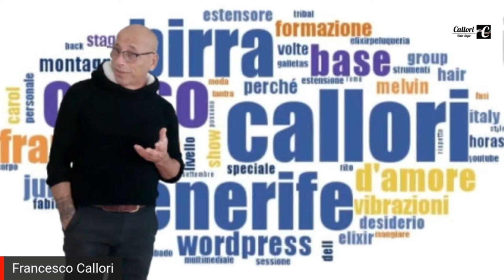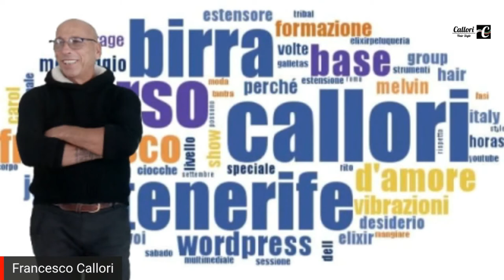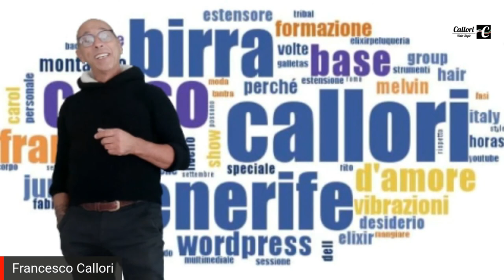Tendenza Creatività, Duilio Torre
Corsi online per parrucchieri e titolari di salone.
Corso di formazione per apprendisti ,come farli crescere con metodo e consapevolezza ,ma soprattutto fargli provare emozione per la nostra meravigliosa professione.
È l'emozione per tutto ciò che facciamo nella vita che ci fa arrivare al traguardo,il traguardo di un giovane che si affaccia alla nostra professione è fare una diagnosi giusta ,saper consigliare il prodotto giusto per i capelli della cliente e consigliargli il mantenimento a casa ,eseguire un buon massaggio ,questo è il primo passo.
Corsi online per parrucchieri e titolari di salone Scuola Parrucchieri online è il braccio digitale di
centro di formazione e specializzazione.
Management Consulting - Consulenza e Formazione
Ufficio Stampa